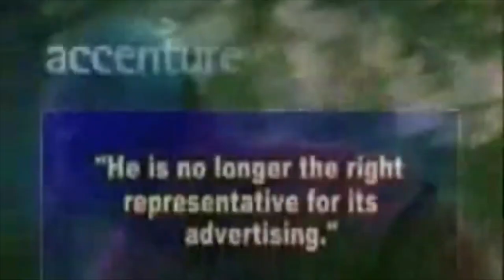Tiger Woods 'Hot" | 2023 Masters Hype Video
Following a near death experience in a car crash last February, it has been a long road for Tiger Woods. He nearly lost his leg but now the Tiger is on the prowl. Will he compete at the masters? Will he win a major again? If we have learned one thing, it is to never count Tiger out.

100 likes for more uploads??

Hot by Young Hug featuring Travis Scott and Gunna